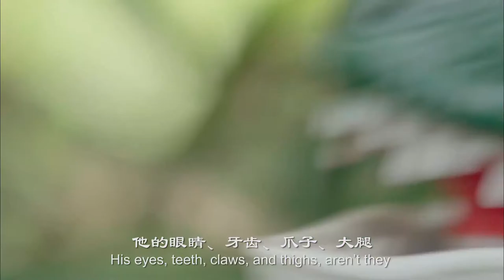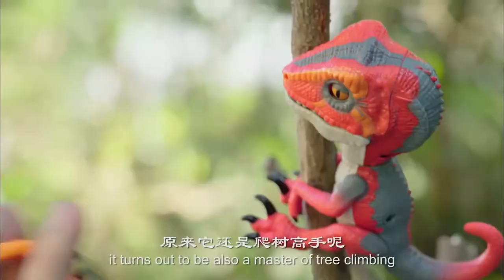Fingertip Buru Blue all Commercials Hilarious Bootleg of both Jurassic World and Untamed Fingerlings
Them crazy off brands man! If you know of any more advertisements for these things please let me know! Join the Revive Great Lost Media Discord!